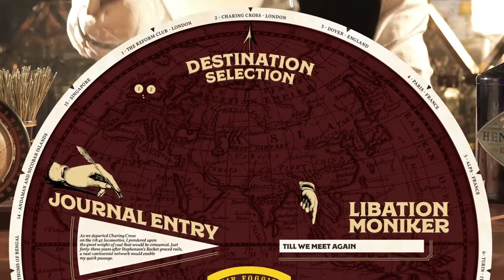Mr Fogg's Cocktail Menu, Vol 1 London to Singapore Till We Meet Again